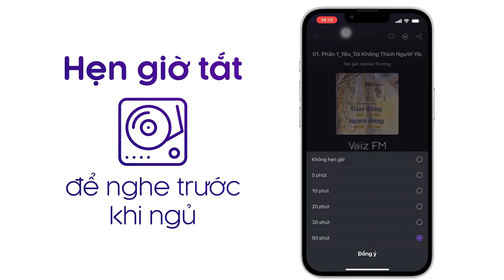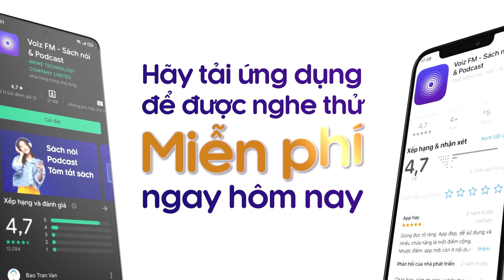Sách nói Đồi Gió Hú - Emily Bronte | Voiz FM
Nghe trọn nội dung sách nói Đồi Gió Hú trên ứng dụng Voiz FM

Đồi Gió Hú, câu chuyện cổ điển về tình yêu ngang trái và tham vọng chiếm hữu, cuốn tiểu thuyết dữ dội và bí ẩn về Catherine Earnshaw, cô con gái nổi loạn của gia đình Earnshaw, với gã đàn ông thô ráp và điên rồ mà cha cô mang về nhà rồi đặt tên là Heathcliff, được trình diễn trên cái nền đồng truông, quả đồi nước Anh cô quạnh và đơn sơ không kém gì chính tình yêu của họ. Từ nhỏ đến lớn, sự gắn bó của họ ngày càng trở nên ám ảnh. Gia đình, địa vị xã hội, và cả số phận rắp tâm chống lại họ, bản tính dữ dội và ghen tuông tột độ cũng huỷ diệt họ, vậy nên toàn bộ thời gian hai con người yêu nhau đó đã sống trong thù hận và tuyệt vọng, mà cái chết chỉ có ý nghĩa khởi đầu. Một khởi đầu mới để hai linh hồn mãnh liệt đó dược tự do tái ngộ, Khi những cơn gió hoang vắng và điên cuồng tràn về quanh các lâu đài trong Đồi gió hú... Cuốn tiểu thuyết duy nhất của Emily Bronte, là cuốn sách đã tới tay công chúng với nhiều lời bình trái ngược vào năm 1847, một năm trước khi nữ tác giả qua đời ở tuổi ba mươi. Thông qua mối tình giữa Cathy và Heathcliff, với bối cảnh là đồng quê Yorkshire hoang vu trống trải, Đồi gió hú đã tạo nên cả một thế giới riêng với xu hướng bỏ qua lề thói, vươn tới thi ca cũng như tới những chiều sâu tăm tối của lòng người, giúp tác phẩm trở thành một trong những tiểu thuyết vĩ đại nhất, bi thương nhất mà con người từng viết ra về nỗi đam mê cháy bỏng.

Tại ứng dụng sách nói Voiz FM, sách nói Đồi Gió Hú được đầu tư chất lượng âm thanh và thu âm chuyên nghiệp, tốt nhất để mang lại trải nghiệm nghe tuyệt vời cho bạn.

Cảm ơn bạn đã ủng hộ Voiz FM. Nếu bạn yêu thích sách nói Đồi Gió Hú và các nội dung sách nói podcast khác, hãy đăng ký kênh để nhận thông báo về những nội dung mới nhất của Voiz FM channel nhé. Ngoài ra, bạn có thể nghe BẢN FULL ĐỘC QUYỀN hàng chục ngàn nội dung Chất lượng cao khác tại ứng dụng Voiz FM.